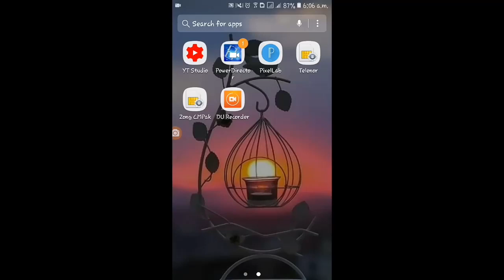What's up tricks | what's up settings | Text on what's up without saving number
In this video you will learn how you can what's up  any one without saving number